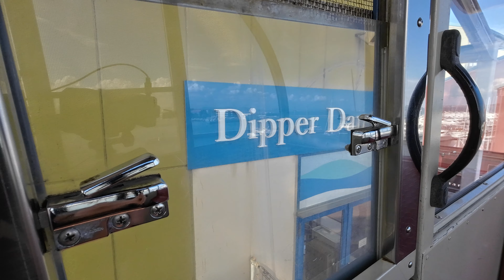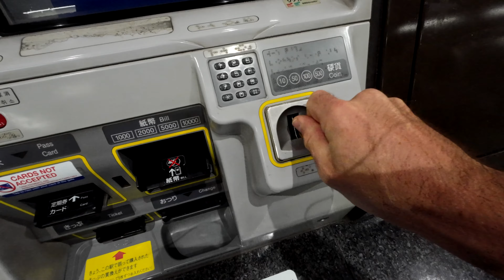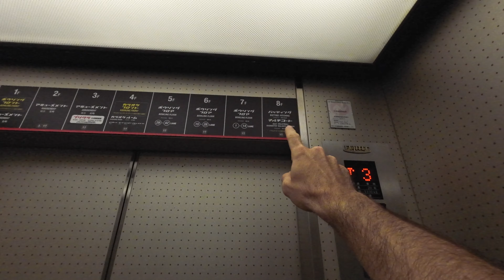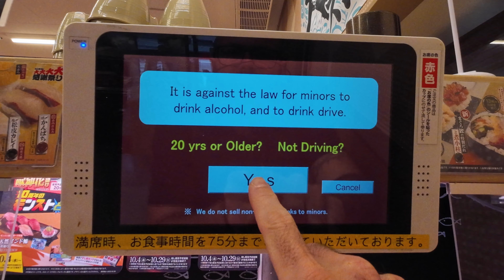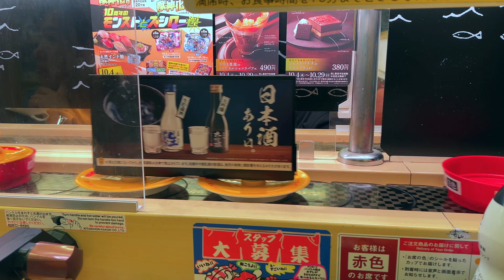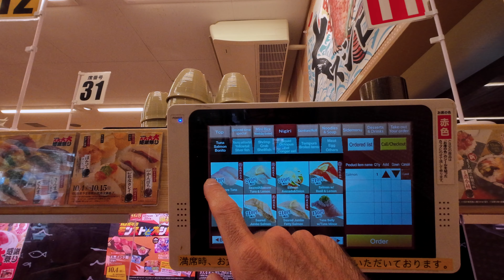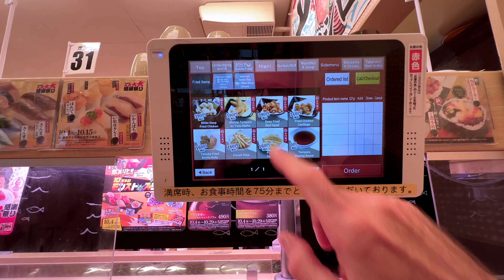🇯🇵 FUKUOKA : dernière journée de détente...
Ça vous dirait une journée pépère à Fukuoka ?

Un tour de grande roue, quelques parties dans une salle d'arcade, un petit tour au round1 et un bon (gros) repas dans un resto de sushis pour finir en beauté !